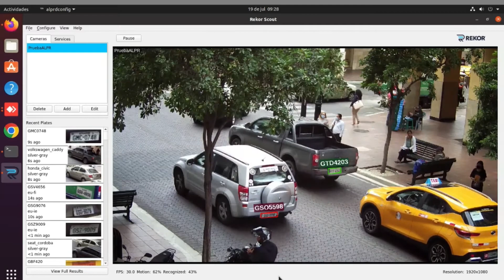LPR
Reconocimiento de placas de vehículos